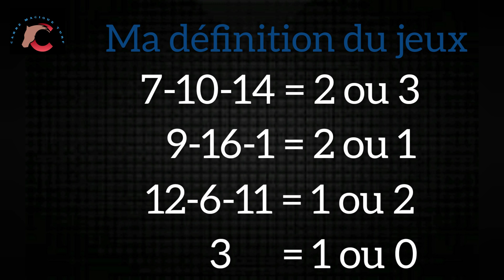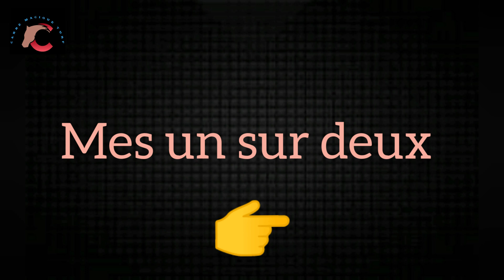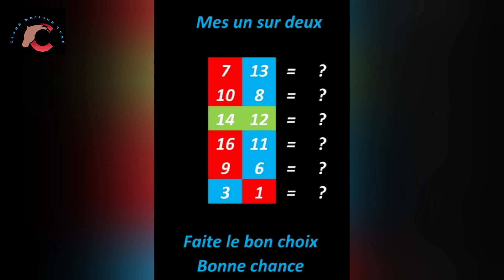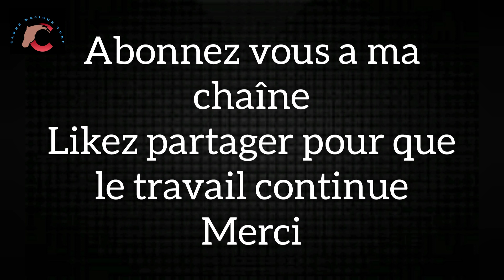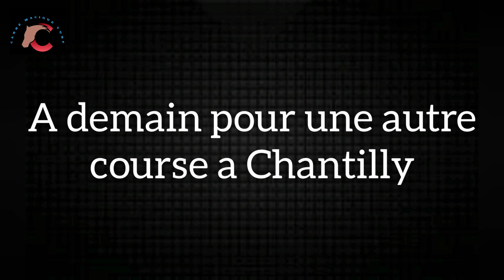CARRE MAGIQUE TURF - 07 MARS A CAEN R1/C4 -2450 m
Rejoignez cette chaîne pour bénéficier d'avantages exclusifs :
Définition de tous les partants : 1mn37s
BASE 1er Chance 2eme Chance : 1mn52s
Carré magique : 2mn22s
Définition du jeux : 2mn38s
Bases et complements : 2mn53s
Conclusion gratuite : 3mn22s
Mes un sur deux : 3mn52s
Sélection 8 chevaux : 4mn22s

Niveau Bronze
Niveau Argent
Niveau OR